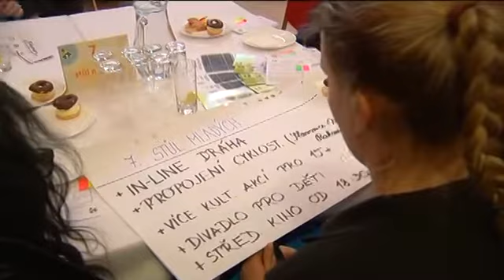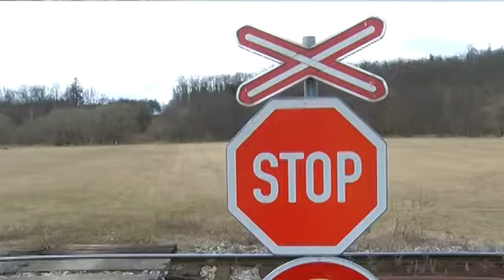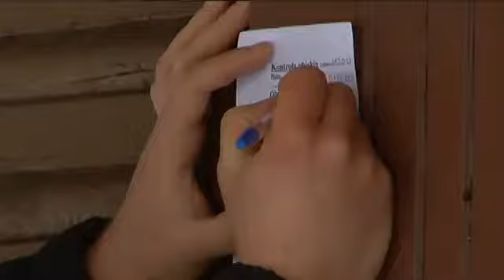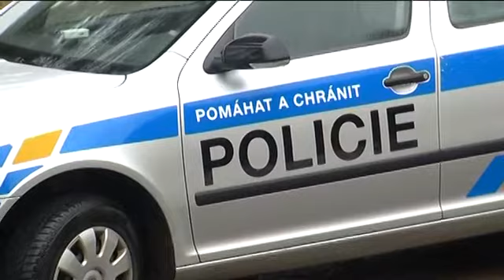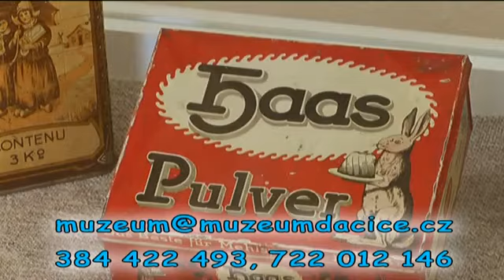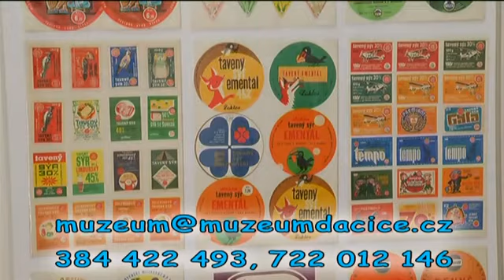DATEL - Dačické zprávy Dačické televize 3.3. 2017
1. MŠ Dačice vaří nejzdravěji v Jihočeském kraji
2. Fórum zdravého města
3. Obyvatelé Lipolce se dočkají nového vodovodu
4. Železniční přejezd u Malého Pěčína bude hlídat závora
5. Policisté kontrolují chatové oblasti
6. Pozvánka na ples Dačického Zvonečku (11.3.)
7. Sběratelé se mohou zapojit do chystané výstavy